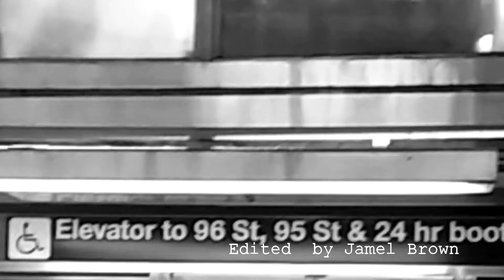Returning Soldier 3 - Gerald Ford Adminerstation - Directed by Jamel Brown - JFILMS MIX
JFILMS ENTERTAINMENT by Jamel Brown